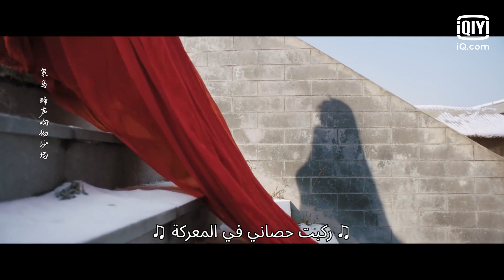♣على وشك السقوط الأبدى | الوحيد المثالي الحلقة 24 | iQiyi Arabic